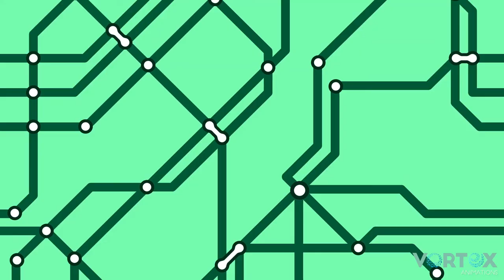IAG | 2D Animation